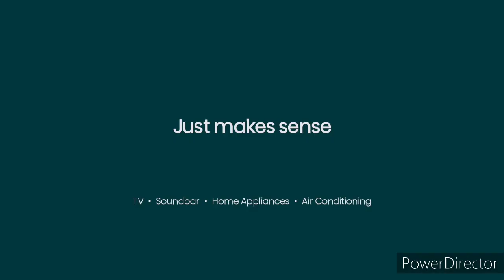Darling Downs Hit 100.7FM - 11AM News Update, Sunday June 25th 2023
With Ella Smith (News and Sport) and Mikayla Savage (Weather)